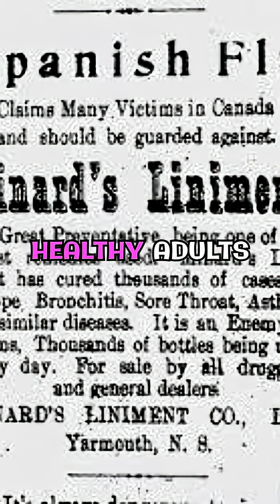Top 5 Most Deadly Viruses in History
These 5 deadly viruses changed history—and some still threaten us today! From Ebola’s gruesome symptoms to Smallpox’s 300 million deaths, discover the terrifying science behind the world’s worst pandemics. Which virus is the deadliest? Watch now!